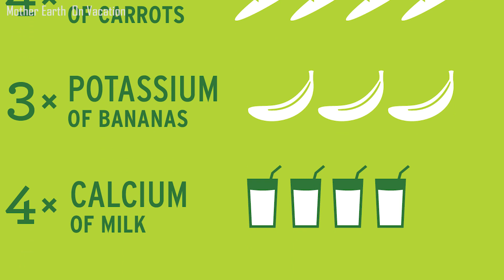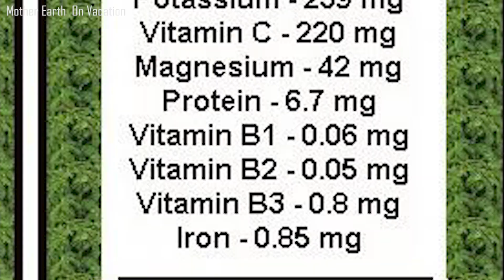Health benefits of Drumsticks | Mother Earth on Vacation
how to eat drumstick

drumstick benefits for male

drumstick uses

drumstick chicken

drumstick benefits for female

drumstick vegetable in hindi

drumstick food

drumstick recipes
guyana saijan

saijan tree in english

saijan bhaji tree

saijan bhaji with coconut

saijan tree benefit in hindi

guyana saijan bhaji

moringa